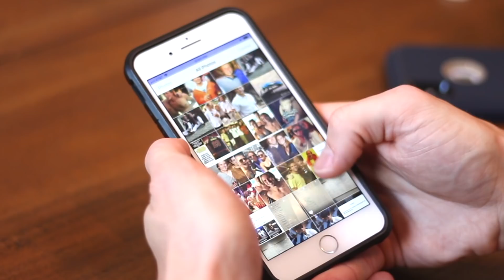The Worst Advice for Dating Apps